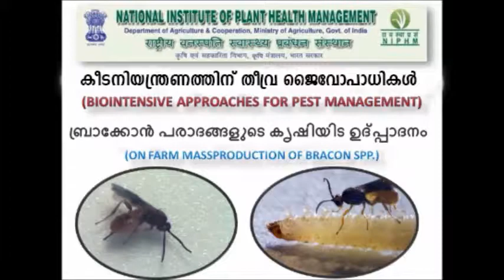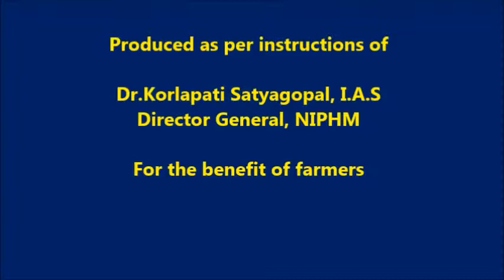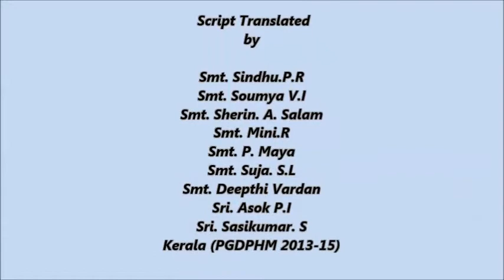Biocontrol Parasitoids Bracon Malayalam NIPHM